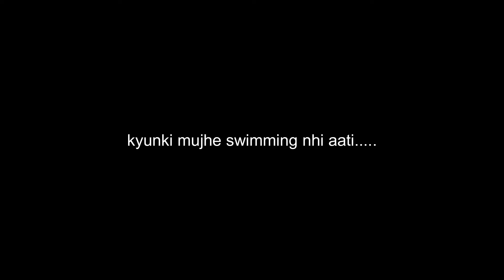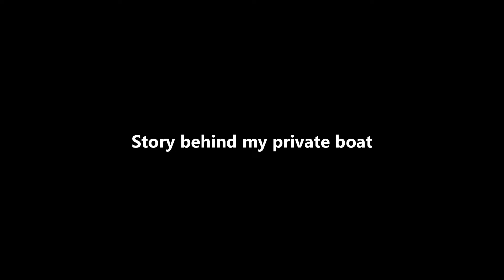Boating in Kerala Backwaters | My PRIVATE BOAT | Kerala hindi vlogs